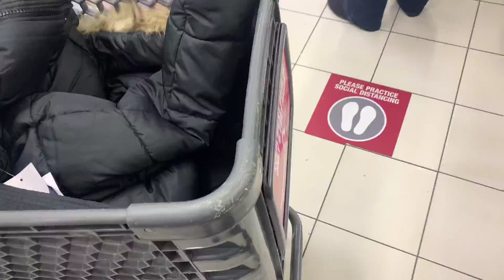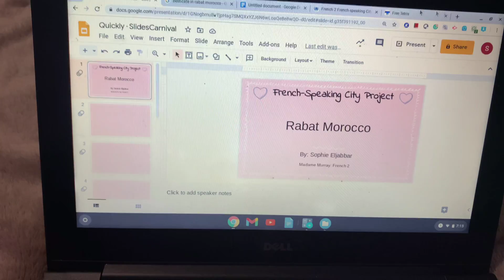DAY IN MY LIFE: Doctors Trip, Mall, Studying, etc!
Join me for a productive day in my life! 😆

P.S (please get me to 1k before 2020 ends) 👉🏼👈🏼🥺